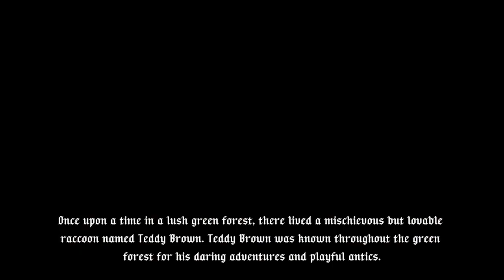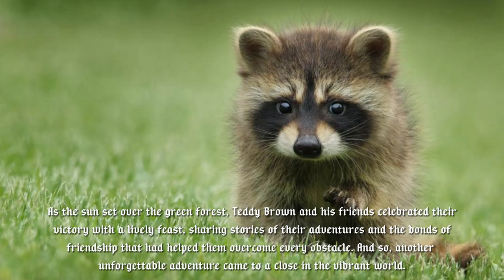Raccoon's Thrilling Adventure: Saving the Acorn Festival!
Welcome to the magical world of the green forest, where Teddy Brown, the mischievous raccoon, embarks on an exciting adventure to save the annual acorn festival from a band of pesky crows. Join Teddy Brown and his friends on a thrilling quest filled with daring rescues, clever tricks, and heartwarming moments that showcase the power of friendship and courage. Watch as they outsmart the crows, recover the stolen acorns, and bring joy back to the green forest in this unforgettable tale of bravery and heroism.